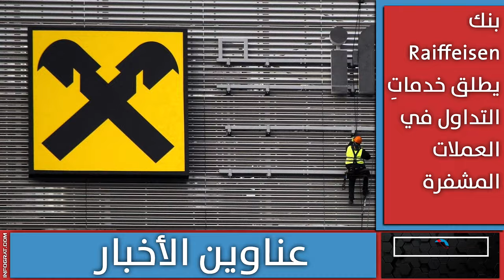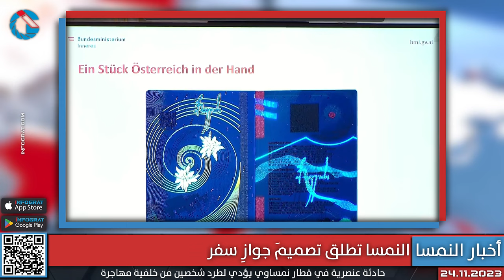البرلمان يدين بالإجماع هجومَ حماس وعامل قطار نمساوي يهين مهاجرين و إطلاق جوازِ سفر جديد يصعب تزويره